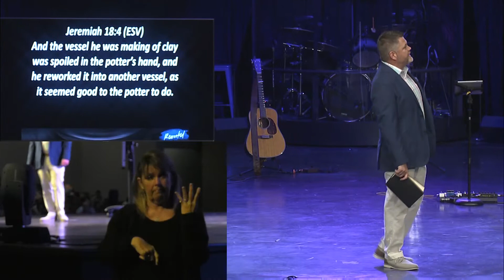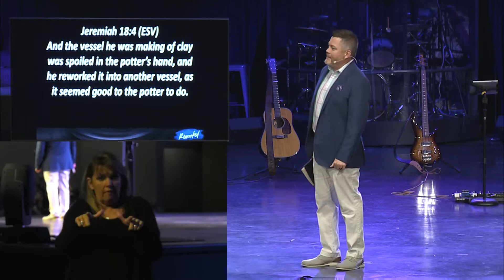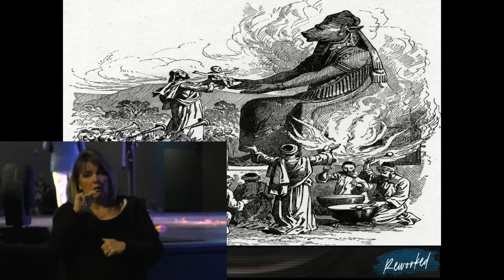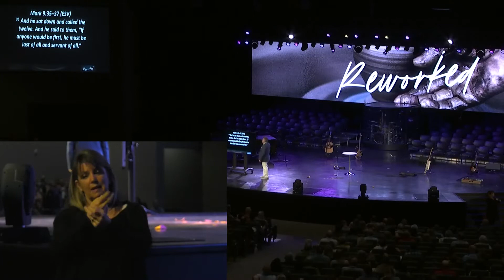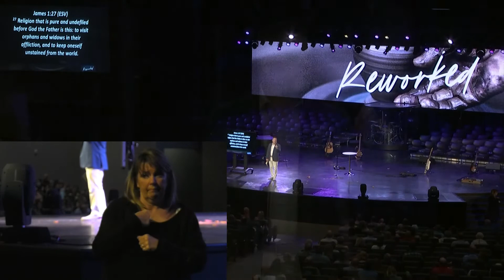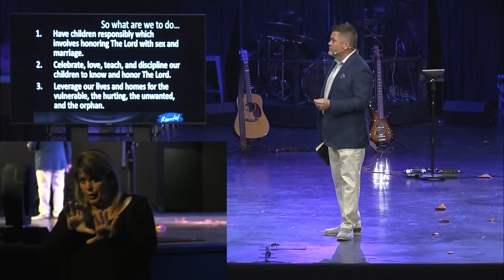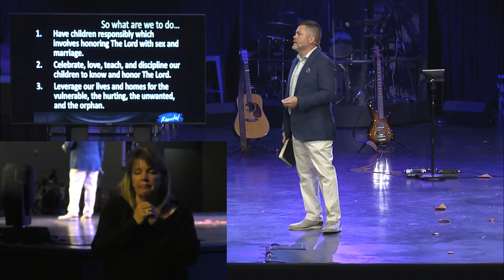Reworked: When God Has Had Enough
May 9th 2021, ASL